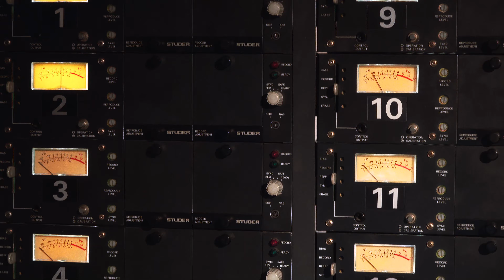EriKs Wine - Love to Borrow (Teaser)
Teaser of "Love to Borrow" by italian rock band "EriKs Wine" inspired by 80's videogames and the Commodore 64.

Kevin Magliolo: lead vocal, guitar, synth
Andrea Poddighe: drums, guitars, synth, commodore 64, choirs
Luca Genoma: Bass, choirs

Special guest:
Pietro Maria Tisi: soloist guitar
Alessandro Balotta: extra synth

Video by Luca Genoma & Andrea Poddighe @ Poddighe Studio
Rec/Mix/Master @ Poddighe Studio

Composers: Poddighe - Grazioli